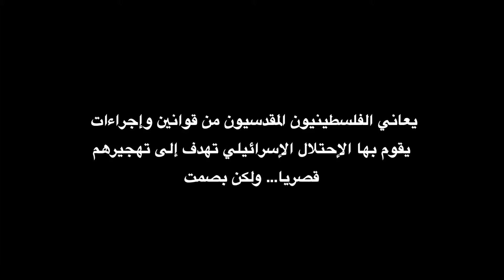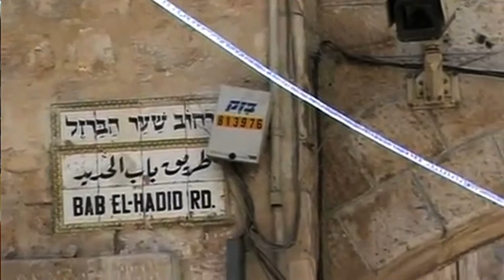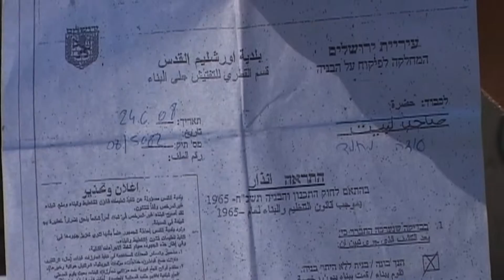معيقات الإحتلال ومركز العمل المجتمعي